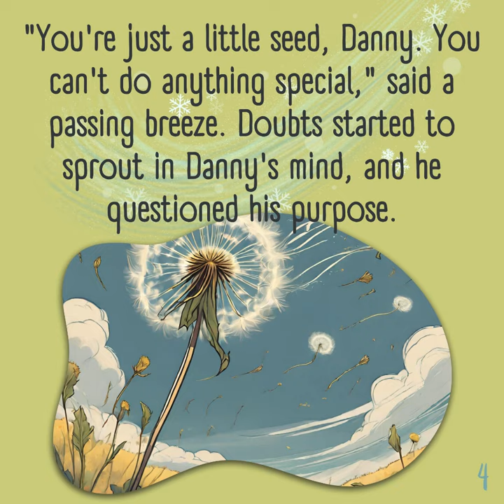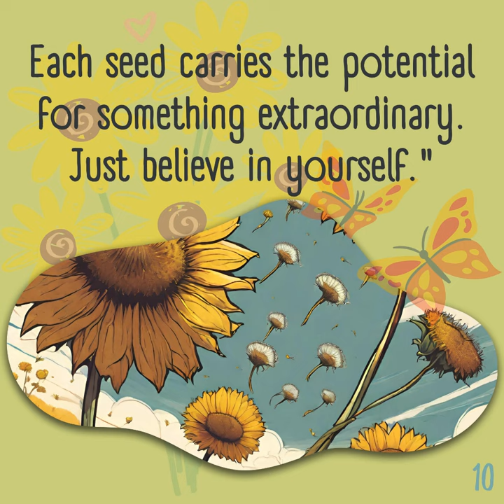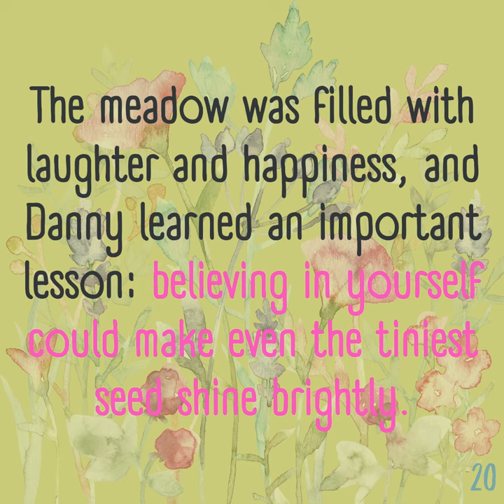Wish of the Dandelion | Read Aloud Kids Story Book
✨ You can read this story book that we have carefully prepared for you in book format for free from this

✨ We all love bedtime stories, right? So in this video, we have prepared a storybook for children at all ages. You can browse through our book that you downloaded from the link above while listening to our video at the same time. In this way you can turn the pages and read it while you are hearing it. Awesome, isn't it? :)

Read Aloud Kids Story Book | Children's Books Read Aloud | Narrative | English Stories powered by AI

✨ Our story emphasizes that no matter the circumstances, everyone has unique qualities. It says that we should be aware of ourselves and live in harmony with ourselves. With soft and informative narrative you will spend brilliant time together with your children!